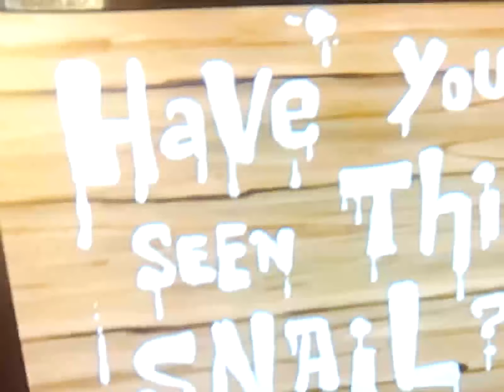19 July 2024